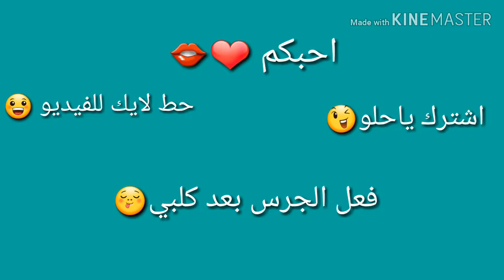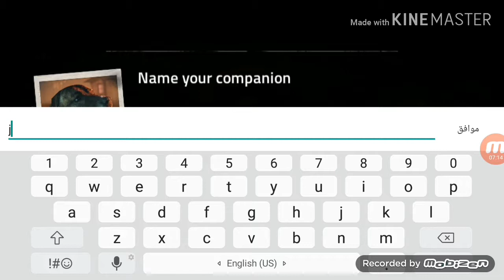سلسله العاب الرعب#1 لا لا ماتفقنه كذا ياعمو ابو جويسم